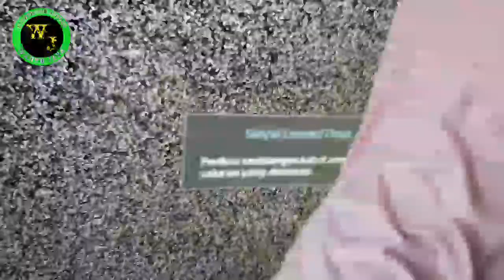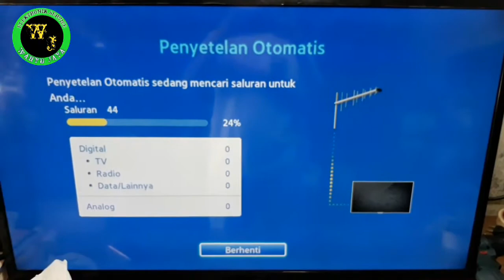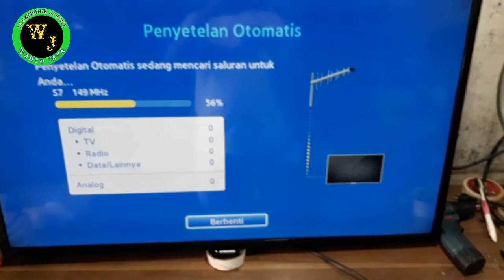TV Samsung Led UA40F5000 Layar Dibagian Tengah Berwarna Kuning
nah kali ini kita akan coba memperbaiki tv samsung led UA40f5000 dengan kondisi layar bagian tengah berwarna kekuningan.
jadi di sini kita akan coba memperbaikinya.dan bagaimana cara menghilangkan warna kuning di layar tv tsb..nah bagi kawan2 yg penasaran yuk langsung saja kita simak videonya sampai selesai.

nah bagi kawan2 yg sudah menonon video ini saya ucapkan terimakasih